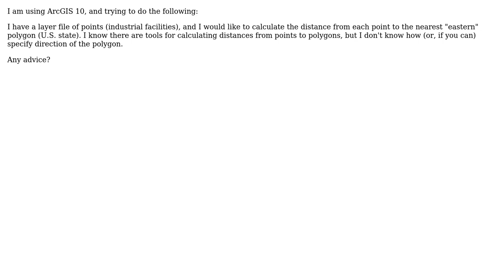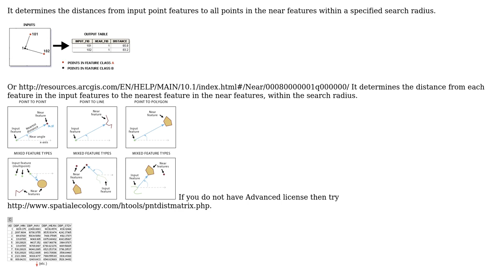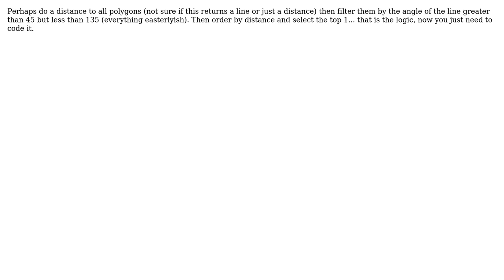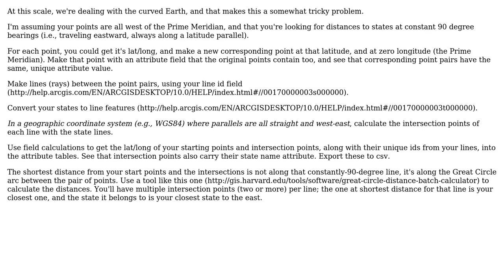GIS: Calculating distance from points to nearest "eastern" polygon using ArcGIS Desktop?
With thanks & praise to God, and with thanks to the many people who have made this project possible! | Content (except music & images) licensed under CC BY-SA | Music | Images & others | With thanks to user SIslam user PolyGeo user Paulo Raposo user Jamo user David and the Stack Exchange Network Trademarks are property of their respective owners. You are responsible for your own actions.